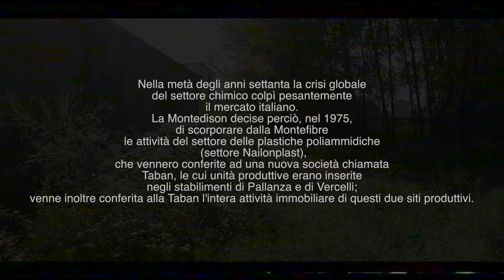QUESTO POSTO SPARIRA' - MONTEFIBRE VERCELLI • [URBEX] (ITALIA ABBANDONATA)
La Montefibre a breve verrà abbattuta per dare spazio a una situazione

ANCHE

AMAZON PRIME

•Mini Drone
•super torica
•YI Fotocamera Mirrorless
•GoPro HERO5 Black
•CUSTODIA PROTETTIVA
•ZAINO GOPRO
•CARICA BATTERIE PORTATILE
•HD ESTERNO

ACCESSORI MYSTERY ROAD TEAM

• Info/ordine su cappellini, magliette felpe mystery road team